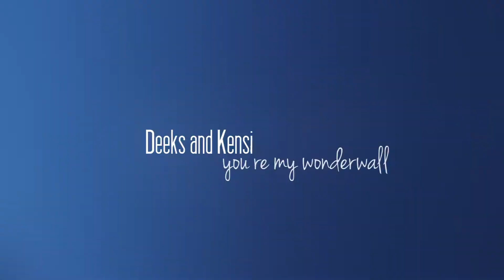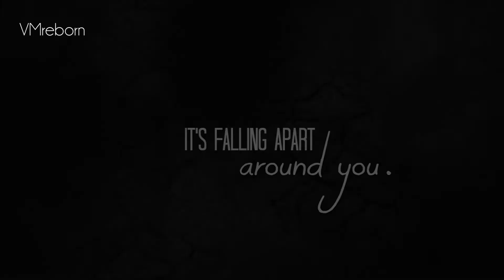NCIS LA Densi - Kensi Deeks // You're My Wonderwall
Post-Ascension/Frozen Lake.

My first Densi video :). I actually only recently got into NCIS: LA over the summer after writing it off for so many seasons because I'm a huge fan of NCIS, and I didn't really understand what anyone saw in NCIS: LA/why it was still on after so many seasons. But, now I do lol. It definitely appeals to the action flick girl that I am (hot cast, sexy cars, shootouts and explosions, etc). And, I didn't really ship anyone on the show in particular until the new season started. I guess the third episode of season 5 is when I started shipping these two? I love going back to the old seasons and then watching the new season play out and see how much Kensi has changed because of Deeks. That's a sign of a good relationship.

Anyways, this video is mainly focused on Densi's Season 5 moments, but I do go back to some of the important moments in the previous seasons of their relationship/partnership.

Song: Wonderwall
Cover by: Ryan Adams
Original: Oasis